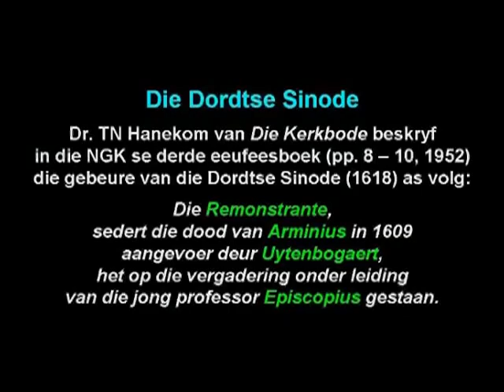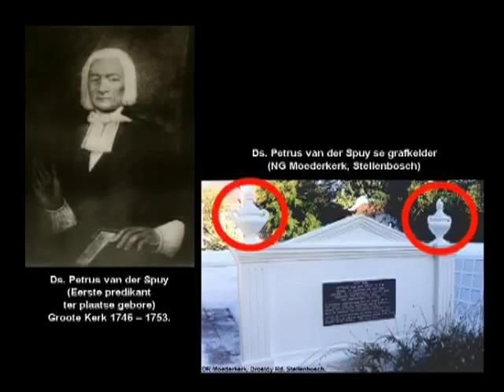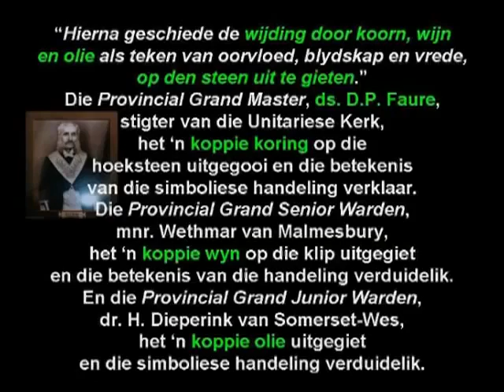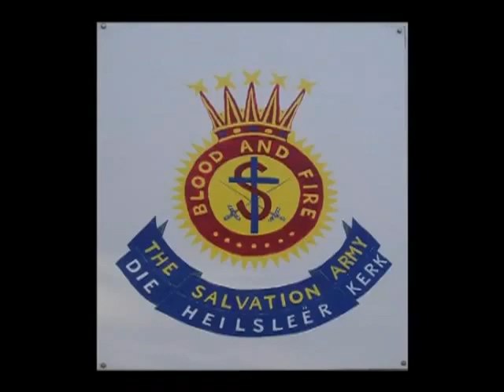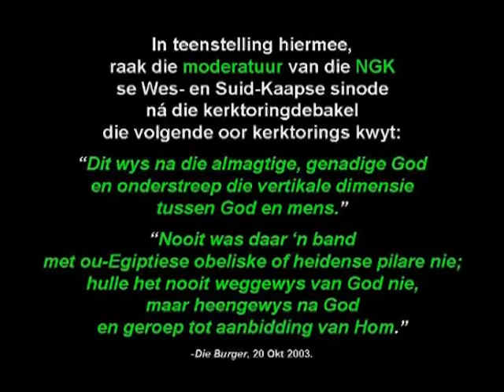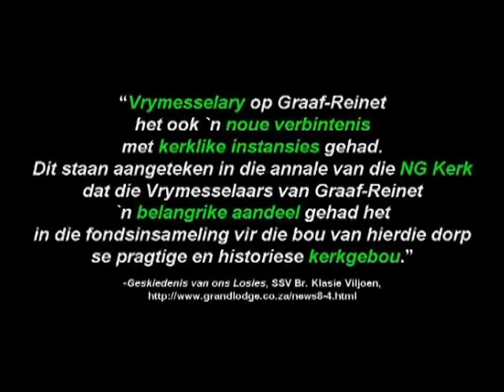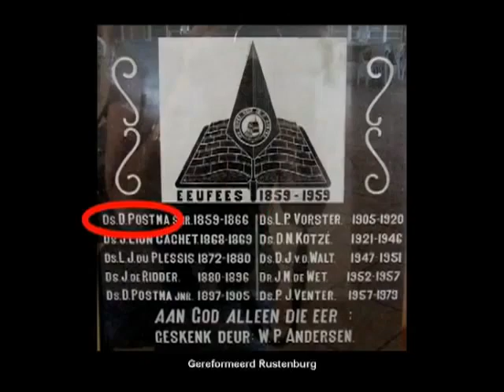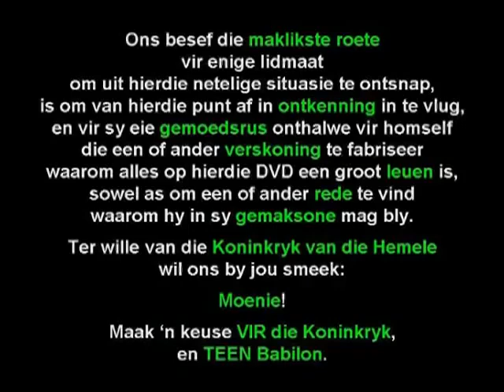Die Vals Priesterdom Vrymesselary onder SA Kerkleierskap (deel 2)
Deel 2 - Die Vals Priesterdom: Vrymesselary onder SA Kerkleierskap
Part 2 - False Teachers: The infiltration by Freemasonry of the Church and church leadership in South Africa

Recorded: 26 Maart 2011
Runtime: 02:43:42
Speaker: Eben Swart

Onderwerpe gedek:
• Die Dordtse Sinode
• Die Beginjare in SA
• Die VOC en die Here XVII
• Vrymesselaar-goewerneurs
• Vrymesselaars en Demone
• Vrymesselaar-predikante
• Legging van die Bovenkerk-hoeksteen
• Legging van die Tafelberg-hoeksteen
• Tafelbergkerk se Teëls
• Legging van Wellington-hoeksteen
• Legging van Evangelie aan Seelui-hoeksteen
• Kerksimbole
• Kerke en hul Dinge
• Weskaap
• Groote Kerk
• Lutherse Kerk
• Herkoms: Haan op Kerktoring
• Legging van Wynberg-hoeksteen
• Herkoms: Kerktoring
• Weskaap alfabeties
• Ooskaap
• Noordkaap
• Vrystaat
• KwaZulu-Natal
• Noordwes
• Gauteng
• Mpumalanga
• Limpopo
• Namibië
• Wat nou?
• Jou Saligheid word nie bedreig
• Sondebelydenis deur Kerkleiers
• Ben du Toit
• Wenke tov benadering van Kerkleiers
• Konsep-belydenisgebed vir Kerkleiers
• Wat staan die Lidmaat te doen?